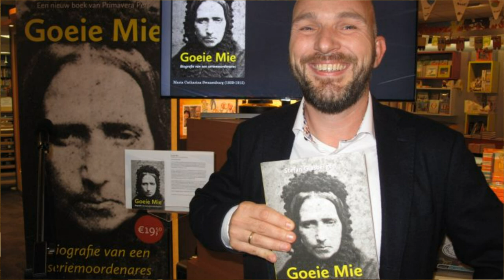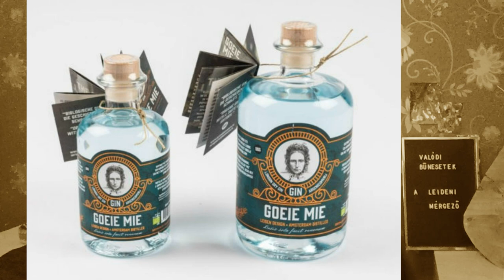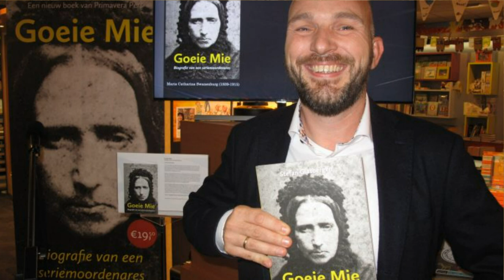13. MÉREGGEL ÖLT☠️ | Goeie Mie, Maria Swanenburg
A holland sorozatgyilkos, a leideni mérgező azaz a jóságos (Goeie Mie) Maria Swanenburg esete az 1880-as évekből.
Az alaptörténet és az utókorra gyakorolt hatása.

Az arzénmérgezés ❗💀
Az arzén a legmérgezőbb félfém. Nemcsak az emberre, hanem minden magasabb rendű élőlényre nézve is mérgező. Bár az arzén okozta mérgezések megritkultak, de ma is előfordulnak. A múltbeli mérgezéseket leginkább patkánymérgek, légypapír, arzéntartalmú fukszin, de a schweinfurti zölddel vagy Scheele-zölddel festett gyermekjátékok, tapéták, szövetek, sőt élelmiszerek is okozhatták. A szervezetbe jutó arzén az enzimekhez kapcsolódva, gyomorpanaszokat, nyelőcsőfájdalmat, hányást és véres hasmenést okozva befolyásolja a sejtfolyamatokat. A mérgezés után a bőr hideg és nyirkos lesz, a vérnyomás lezuhan, a beteg görcsök között kómába esik. Az arzénmérgezés krónikus is lehet: ilyenkor hosszabb időn át gyengeséget, fáradtságot okoz. A fokozott festékanyag-képződés a bőrt kiszárítja és erősen pigmentálja, a száj nyálkahártyája megduzzad. Végül károsodnak az idegek, ami szúró fájdalommal, zsibbadással és átmeneti bénulásokkal jár. A halált végül szívelégtelenség, a csontvelő helytelen működése vagy fertőzés okozhatja. Ha a mérgezést egyetlen nagy dózis okozza (akut mérgezés), a halál egy napon belül (bizonyos esetekben már néhány óra múlva) bekövetkezhet. Akut mérgezés esetén az arzén elsősorban a bél nyálkahártyájára hat, igen hamar. Tünetei: fájdalmak, hányinger, hányás, hasmenés, izzadás és a torokban kaparó-égő érzés – ezeket ájulás és halál követheti. Az arzén iránti egyéni érzékenység széles skálán változhat: egyes emberekben tolerancia alakulhat ki az arzén olyan dózisaival szemben is, amelyekbe mások belehalnak.

▶Ha a mérgezés nem volt halálos, a lábadozás igen lassú, a betegek hosszú ideig kimerültek, olykor reszketegség, szellemi gyöngeség marad vissza. Hevenyebb mérgezések után általános sorvadás indul be a szervezetben, és a megmérgezett személy hetek múlva hal meg. Jellemző, hogy az arzénmérgezésben elhunytak haláluk után összeasznak, kiszáradnak, mint a múmiák. Ennek oka, hogy a fertőtlenítő hatású arzén elpusztítja a rothadást okozó lebontó baktériumokat is. Az arzénmérgezettek boncolásakor a belekben vérhashoz hasonló erős gyulladás, valamint a szív, a máj és a vesék elzsírosodása észlelhető.

Mivel az arzén kémiai elem (azaz nem bomlik tovább egyszerűbb összetevőkre), a mérgezett hajában, körmében és vizeletében az arzénnyomok a boncolás után is kimutathatók.

Az akut mérgezést szenvedett beteget sürgősen kórházba kell szállítani. Ilyenkor a gyomormosás és a folyadékpótlás életmentő lehet, azonnal Dicaptolt kell adni két vagy három napon keresztül, ezután pedig penicillamint mindaddig, amíg a vizelet arzénmentes nem lesz. A mérgezettet kezelni kell kiszáradás, sokk, tüdőödéma és májkárosodás ellen, továbbá a Dicaptol-kezelés befejezése után művesekezelés is szükséges lehet. A krónikus mérgezést szintén Dicaptollal kezelik.

Az arzénes ivóvíz problémája
A világon ma már az arzén a fogyasztásra alkalmas tengeri élőlények, illetve - Magyarországon főleg ez utóbbi érvényes - az ivóvíz révén kerül be az emberi szervezetbe. Az Európai Unió egy liter ivóvízben legfeljebb 10 mikrogramm arzént enged meg, ezzel szemben Magyarországon a régi szabvány 50 mikrogramm/liter értéket írt elő. Az EU 2014-ig írta elő, hogy Magyarország megfeleljen az előírásainak. Ezt csak nagyon drága beruházásokkal sikerült volna megvalósítani, de "itt jön a képbe a szenzációs találmány,🙏 amely egy magyar, bizonyos Schremmer László nevéhez kötődik. A feltaláló rájött arra, hogy egy malomipari melléktermék, a törek alkalmas arra, hogy egy sor más oldott szennyezőanyag mellett az arzént is kiszűrje a vízből."

▶Gyógyászati alkalmazása
Az arzént gyógyszerként mint antidiszkratikát használják például váltóláz, krónikus bőrbajok orvoslására. Erre a célra jók az arzénes gyógyvizek (parádi, róncegnoi vagy levicoi víz) is. Csontbetegségek (csontlágyulás, angolkór) és ideges görcsök (az úgynevezett vitustánc) vagy zsába ellen szintén sikerrel használják az arzént, rendesen az ún. Fowler-oldat (arzénessavas kálium-oldat) alakjában.

🔴 HA A VIDEÓ TARTALMÁT INSPIRÁCIÓNAK VAGY FORRÁSNAK HASZNÁLOD AKKOR KÉRLEK LINKELD AZ ADOTT  VIDEÓMAT ÉS EZT A CSATORNÁT FORRÁSNAK.